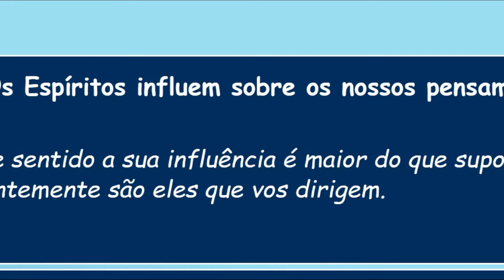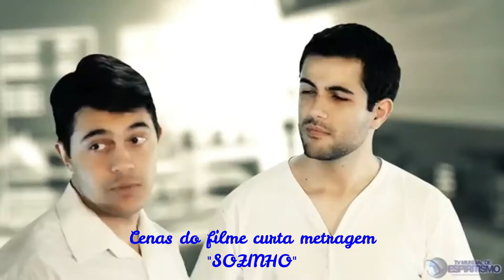OS ESPÍRITOS FICAM ENTRE NÓS